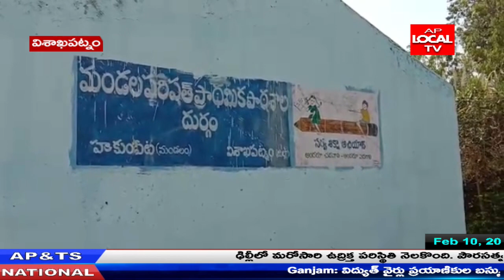విశాఖ హుకుంపేట దుర్గం పంచాయితీ లో ప్రభుత్వ ఫించన్లలో అధికారి చేతివాటం